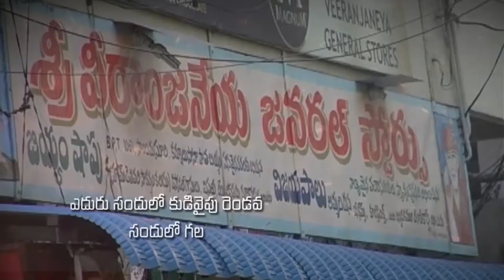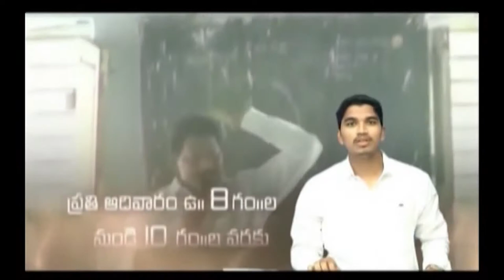Pastor Katuri Moses garu ||12-07-2019|| అంశం: వినయం కలిగిన వారికి దొరికే భాగ్యం--పార్ట్-2...